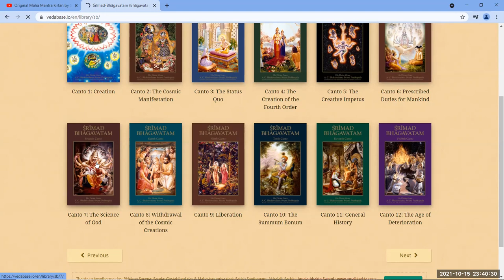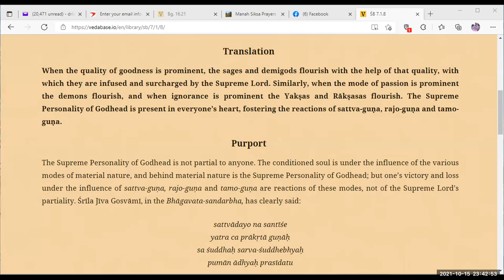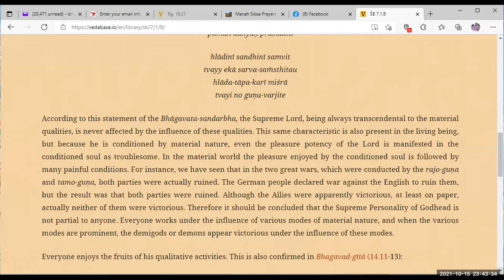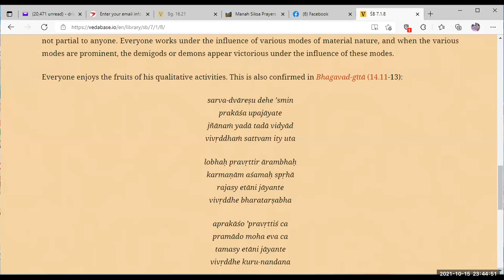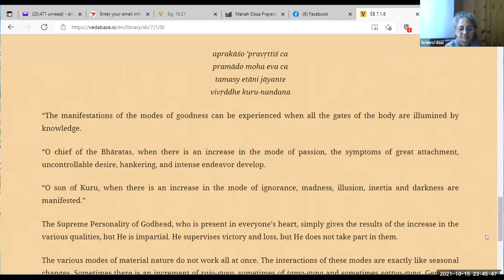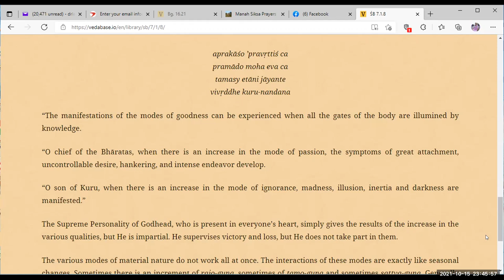HH Candramauli Swami - 2021.10.15 - Lord Ramacandra Defeats Ravana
Class on Lord Ramacandra Defeats Ravana
Occasion: Rama Vijaya Mahotsava